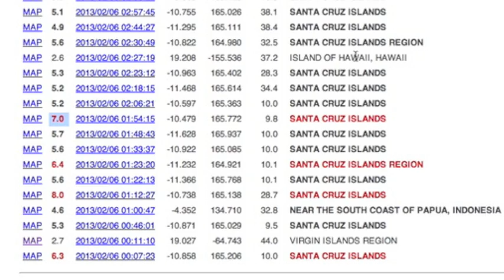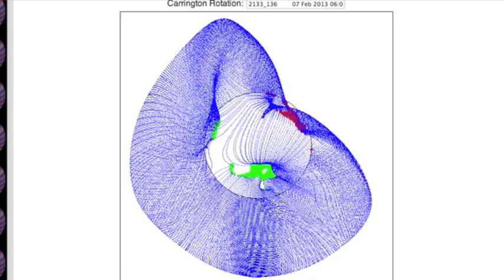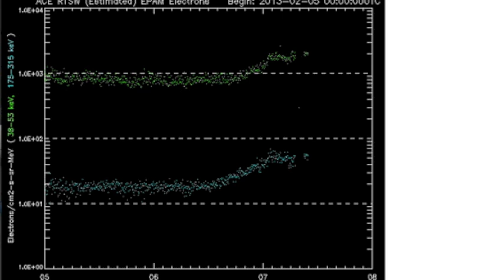3MIN February 7, 2013: Many Updates